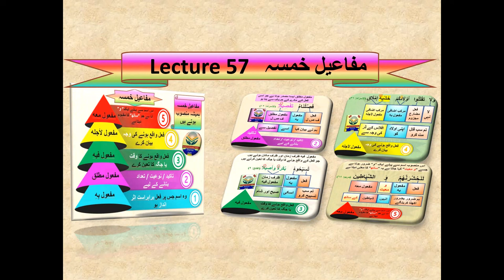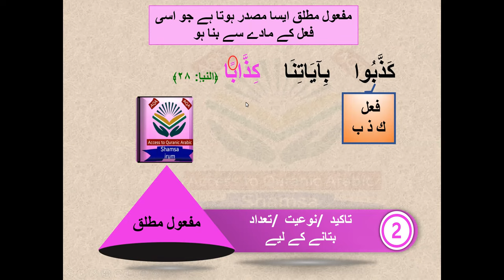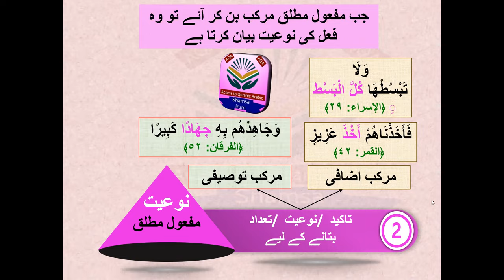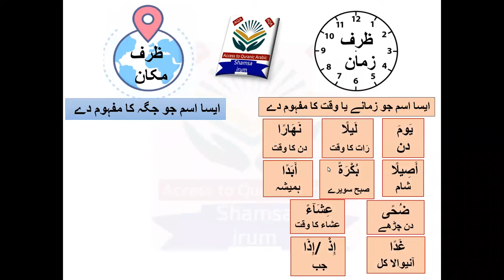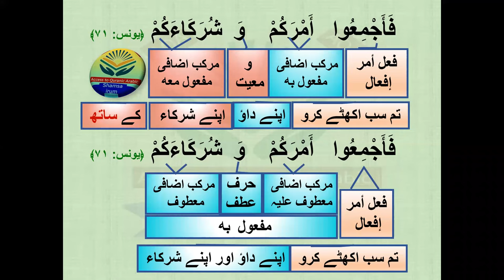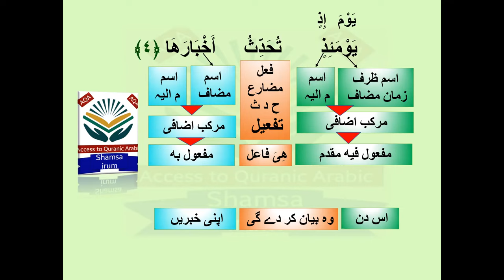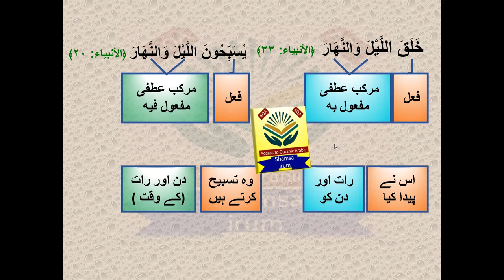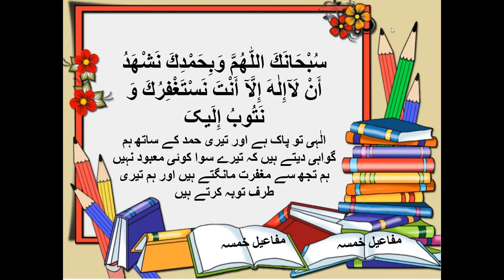lecture 57 / mafaeel khamsa / mafool khamsa / مفاعیل خمسہ / arabic grammar course / مفعول خمسہ